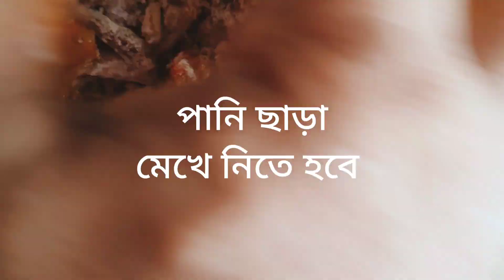সহজ ভাবে অল্প তেলে মজাদার পুরভরা কাঁকরোল ভাজা রেসিপি।